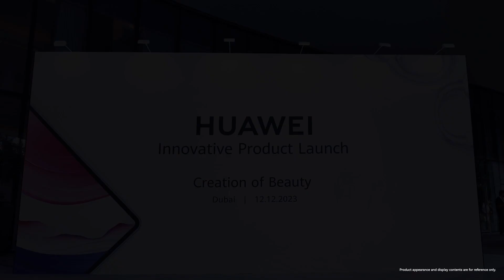Boundless possibilities of technology and fashion in 2024.